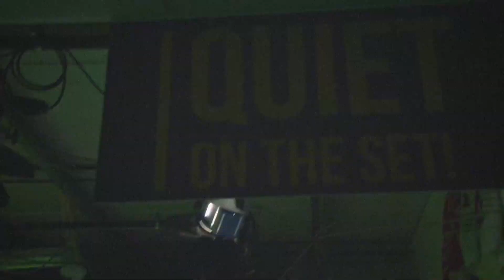Beowulf vs Birds of Prey - Week 8 American Football Legends League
Few teams can match the Birds of Prey front-seven, led by Super Bowl champ and owner Lional Dalton. But can they stop the ankle breaking offensive weapon of UFF Sports Digital Athlete Eric Metcalf? Tune in at 7pm ET to find out

Track all the NFL greats player stats, team standings, scores, recaps & schedule